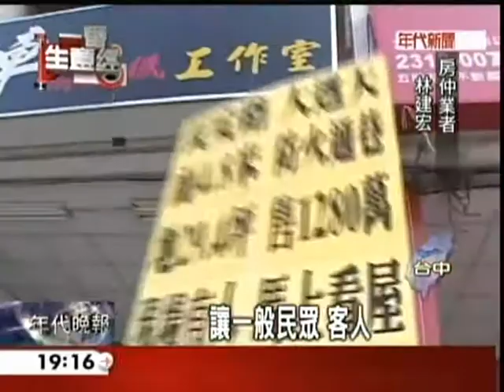〔年代新聞〕東森房屋林建宏「民代助理退政壇 房仲闖出一片天」2011/12/25